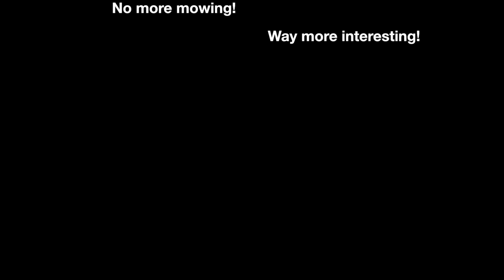Go Native: Biscayne National Park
Want a yard that's low maintenance, saves you time, has benefits for the planet AND lets you experience a little bit of Biscayne National Park @Home? Go Native! Learn a little bit about some of the plants found in Biscayne National Park, while also learning about the benefits of a native garden.